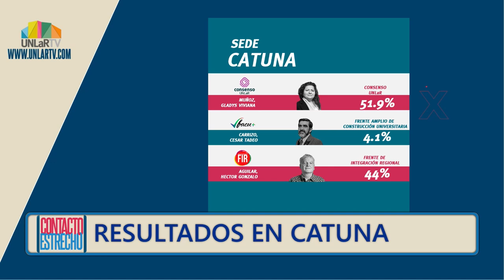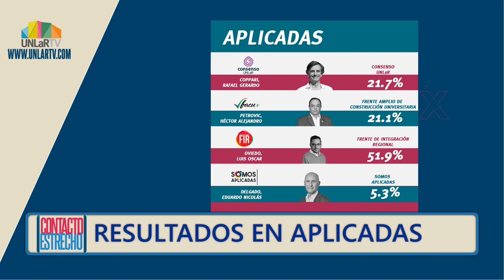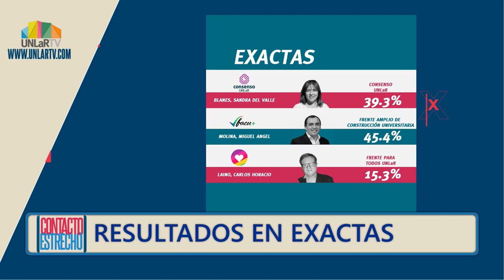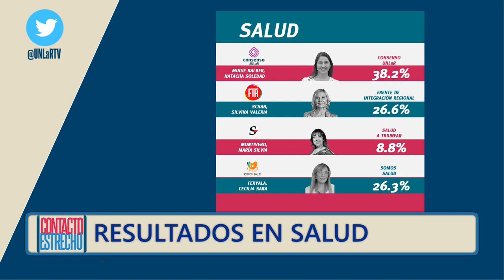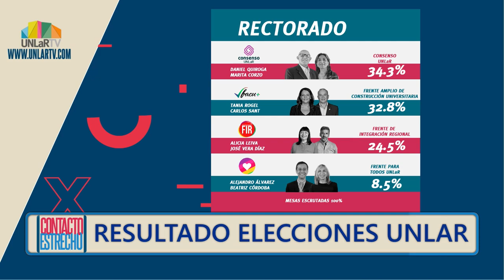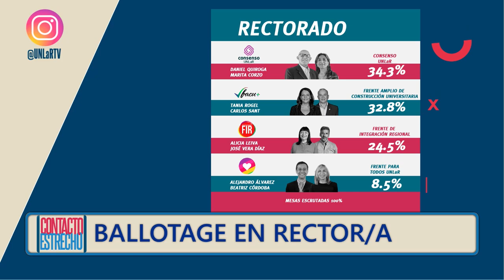Uno por uno, todos los resultados de la elecciones UNLaR 2021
Cuales fueron los resultados en cada uno de los departamentos y sedes académicas de la UNLaR. Cuáles son los departamentos que van a ballotage junto con rector/a y vicerrector/a.